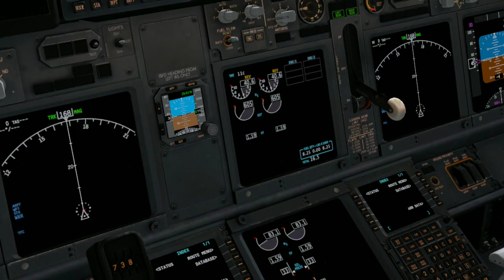Ryanair 737-800 Takeoff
Allright